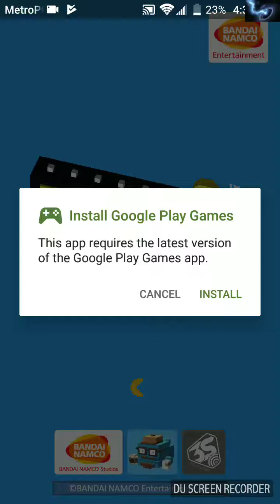PAC-man 256 playing.